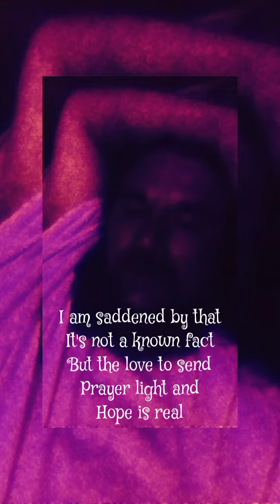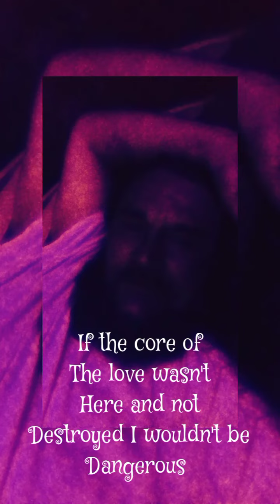Mining your souls Gold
When I made this video I really worked to get the flow of my experience into a appropriate time amount.. When I went to edit and add the text I was hit with the sudden awareness of what was actually changed in me that is normally so obscured or misunderstood to try to even tell your closest kin.  I may actually have enough experience in responding to such events to be useful to someone else if they lost a lover hurt someone else or eve n return to an event that needs energetic release... That is way too common to us all.